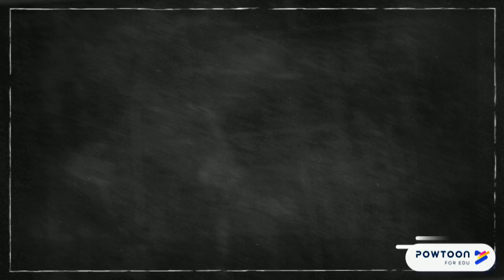Shae's pow wow toon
"This project was completed in partial fulfillment of Maestro Kaplan's SPA 101 Elementary Spanish 1 at Siena Heights University in Fall 2019. The audio was recorded using a Samson C03U usb microphone. The video was created using PowToon."

Young men, Shae and Jarod run into a famous couple at Wendy's.